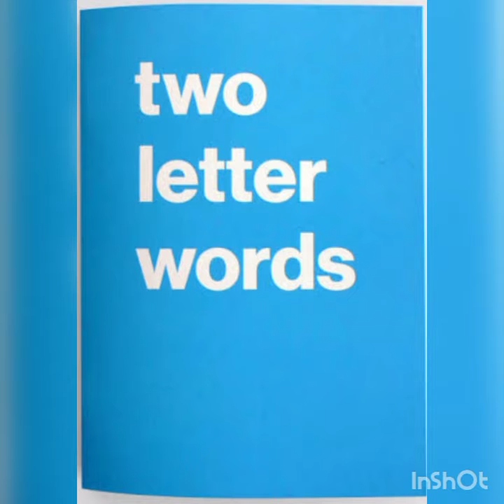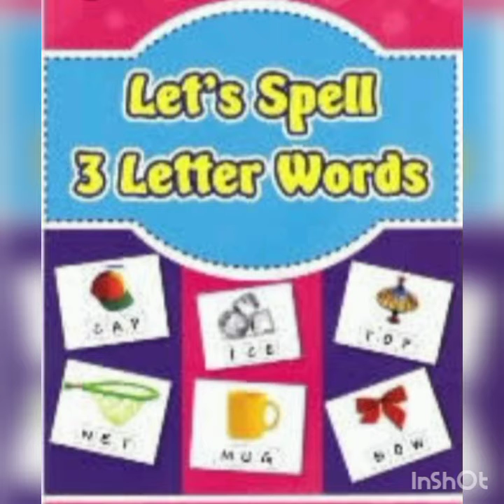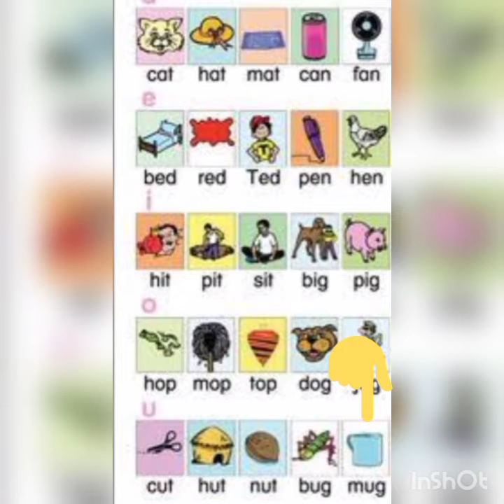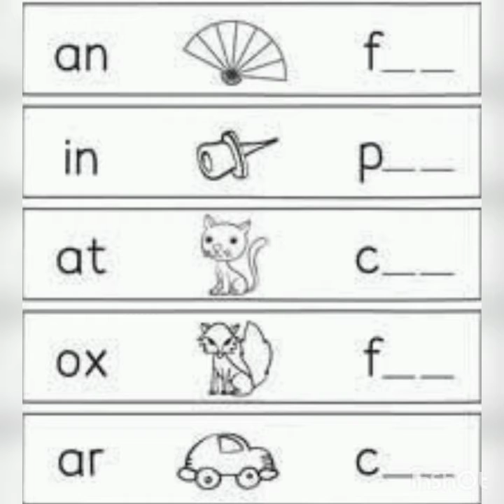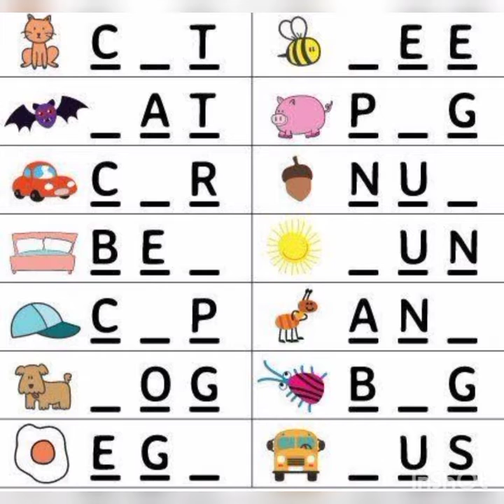CLASS 1 / 2 AND 3 LETTER WORDS (ENGLISH)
PRESENTED BY BIROSE BEGUM